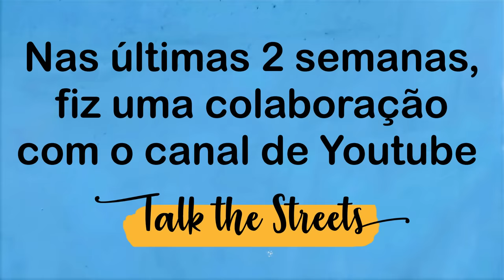Portugal vs. Brasil: Palavras diferentes com o mesmo significado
🕗 MARCAS TEMPORAIS 🕑
0:00 - Introdução
0:39 - O que vamos fazer neste vídeo
2:05 - Adivinhar palavras brasileiras
2:39 - Açougue e história da Carol
3:09 - Adivinhar palavras brasileiras
3:53 - Celular e história da Liz
4:17 - Adivinhar palavras brasileiras
6:28 - Malta ou galera?
7:10 - Adivinhar palavras brasileiras
10:13 - Percebi ou entendi?
11:13 - Final